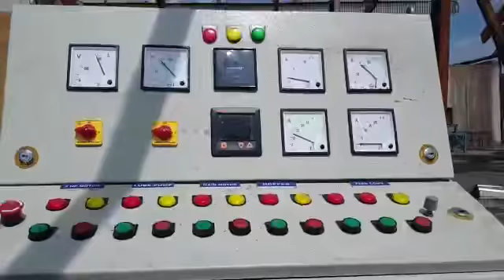RICE HUSK Briquetting Press LEHRA | Briquette Making Machine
LEHRA® Provide All Types of Eco-Friendly Biomass Solutions

LEHRA 90 Known as LBP 90 is most common Briquette press used commercially. LEHRA® make CE certified 90 mm Briquette press are Best and Economical. CE certified LBP 90 Briquette Press is best suitable for those who want production (2000 kg/h) with 86HP. The Only thing is that it require 20-25mm in size of raw material for Briquetting. This Model is Best Suitable where availability of raw material is high. We provide the best after sales services in the industry with maximum production capacity. The whole manufacturing is done at our factory premises. Our machine can make Briquette of any Biomass/Agriculture/Forest waste without any addition of binder.

convert your biomass waste into money

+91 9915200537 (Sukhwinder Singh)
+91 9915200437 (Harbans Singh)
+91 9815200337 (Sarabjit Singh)